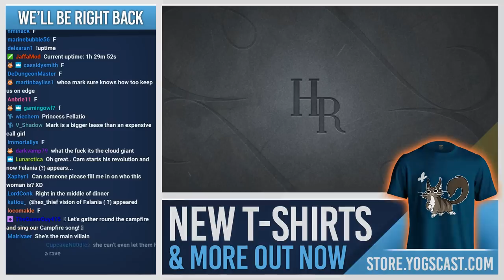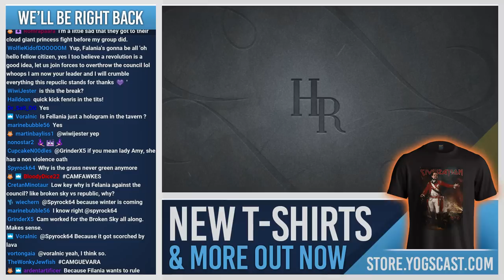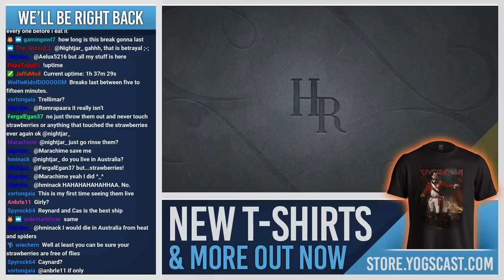High Rollers D&D: Episode 58 - 24th September 2017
Starts at 0:14

Break at 1:19:26
Break finishes at 1:30:46

Want to start your own D&D campaign? Need a Player's Handbook? You can buy them via the Yogscast store AND support HighRollers!

HighRollers is a weekly Dungeons & Dragons stream, playing the 5th Edition ruleset with a homebrew campaign setting.

The Cast;

Dungeons & Dragons 5th Edition, Live Tabletop RPG